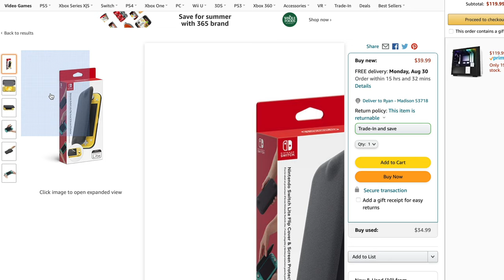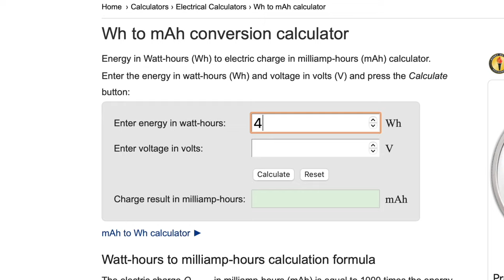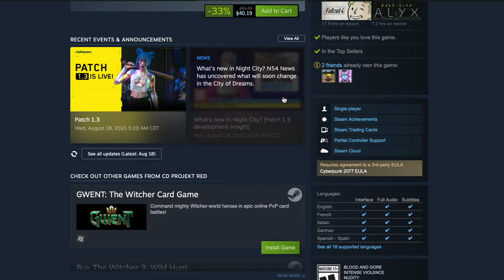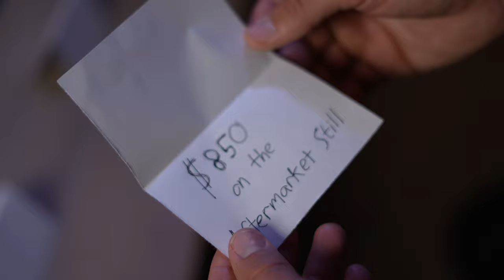Nintendo Switch Lite - Honest Review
This video is about why I believe the Nintendo Switch Lite will persist on after the Steam Deck and Switch OLED are released.

PS: TheRGBCowboy
XBOX: TheRGBCowboy
Epic Games: TheRGBCowboy